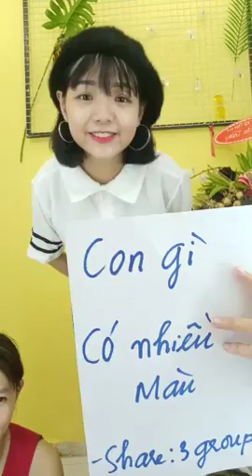Mua thanh lý tivi , Mua thanh lý tủ mát , Mua thanh lý tủ lanh , Mua thanh lý điều hòa